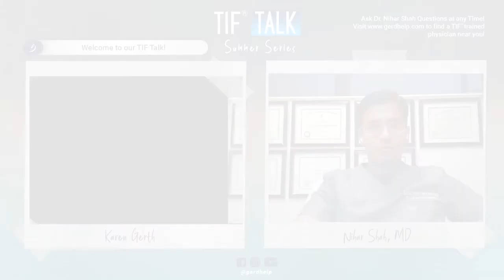TIF Talk with Dr. Nihar Shah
Dr. Shah is board certified in Internal Medicine, Gastroenterology and Obesity Medicine. He is dedicated to the endoscopic treatment of acid reflux utilizing multiple advanced therapeutic interventions. Dr. Shah has published numerous papers in peer-reviewed journals and abstracts in local, national and international conferences in addition to serving on the editorial board of many journals.